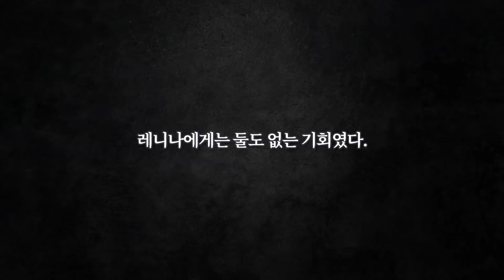[Eng.] 100년 전 예언된 끔찍한 미래 사회의 모습 | 멋진신세계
*제작비를 지원받은 콘텐츠입니다.

인간의 존엄성과 가치가 사라진 미래 문명사회의 비극을 다룬
올더스 헉슬리의 『멋진 신세계』를 소개합니다.